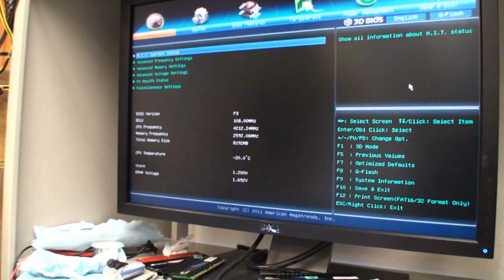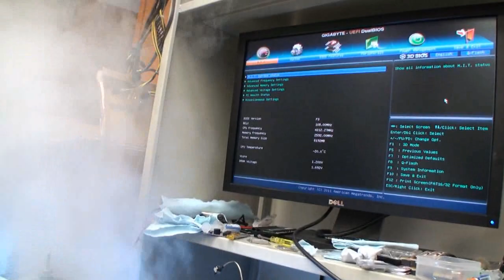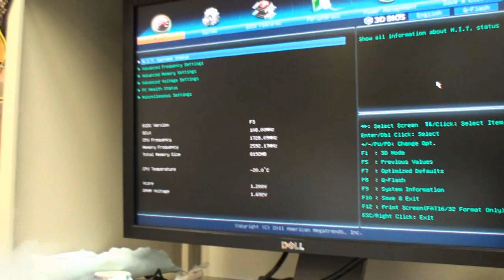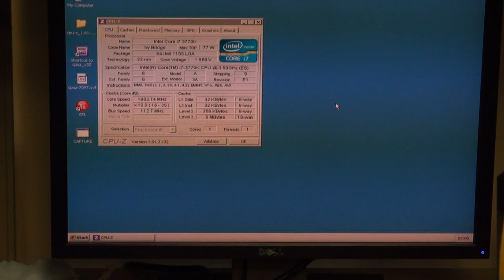GIGABYTE breaks Core i7 3770K OC World Record at 7102MHz with upcoming Z77X-UP7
Earlier on today we were invited to the GIGABYTE headquarters here in Taipei where we were told we would see the Taiwanese motherboard maker and its in-house professional overclocker HiCookie try to set a new world record for the Intel Core i7 3770K processor.

Overclocking was done on the upcoming GA-Z77X-UP7 motherboard that is due to be released this coming Monday - GIGABYTE at the time of writing were not prepared to comment on pricing as it is yet to be 100% confirmed. However, you can expect the price to be fairly high as this is a board designed for overclockers and it has plenty of top notch features to help overclockers around the world set new performance records. In the video above I mentioned that the Z77X-UP7 is much like a Formula One car in its design theory. Every little tweak has been included and high-end components such as 32 CPU phases are included to help set said new records.

Besides the massive amount of power phases and its all-digital power system, GIGABYTE has included some new handy switches this time around. There are two switches at the southern end of the motherboard. One is to control which BIOS is used (master or backup) since this board like all other GIGABYTE boards support Dual BIOS. The second switch disables the Dual BIOS function as sometimes overclockers get into a kind of loop issue that has the motherboard looping between both BIOSes to figure out which one to use...